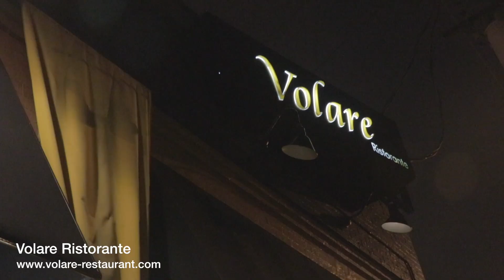Lookin' at Louisville Short - Volare Ristorante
Volare Ristorante